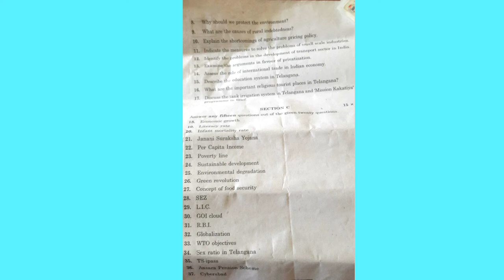2nd yeareconomics important questions paper 16.3.2020.hope u like it.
Welcome to our chane l 2nd year economics important questionpaper 16m3.2020.hope. u.like it